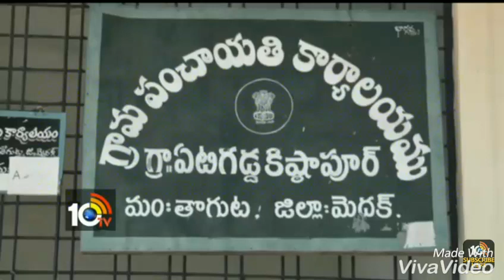vemulaghat 500 Days